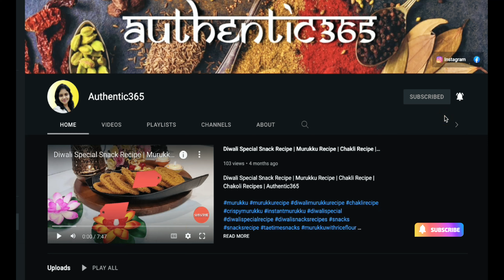Fried Modak Recipe | फ्राइड मोदक | Maida Modak | Authentic365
Fried Modak Recipe | फ्राइड मोदक | Fried Modak | Maida Modak | Authentic365 a simple and easy deep fried modak recipe made using all purpose flour. it is an alternative way of making the traditional modak recipe where it is made with rice flour and followed by steam cooking. due to the deep-frying way of cooking, the shelf life of the modak improves drastically and can be preserved in a container for many days.

Fried Modak Recipe | फ्राइड मोदक | Fried Modak | Maida Modak | Authentic365 modak recipes are a must recipe during the festival season,  there are many different ways the modak can be made which generally differs with the outer layer and/or with the stuffing. one such unique modak recipe is the deep-fried modak recipe made with all purpose flour as compared to the rice flour.

Ingredients -
For Dough
All purpose flour - 3 Cups
Hot ghee - 5 Tbsp
Water

For Filling
Semolina - 1 Cup
Desicatted coconut - 1 Cup
Khova - 500 gms
Sugar - 1 cup
Dry fruits - 1 Cup

Buy utensils, kitchen accessories and appliances used in this video here - Phone - one plus 9 used from vlogging
Tripod - digitek

KEEP COOKING, KEEP SMILING